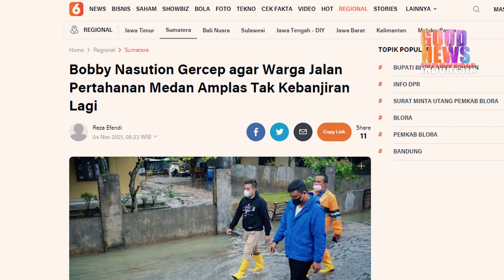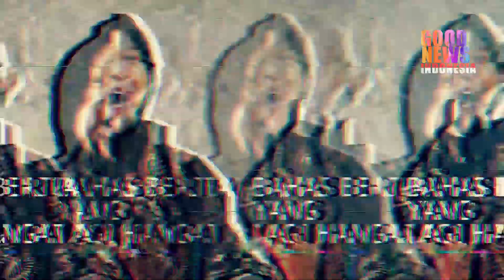IKUTI JEJAK JOKOWI!!TANPA KOMPROMI,BOBBY COPOT ANAK BUAH KARENA LAKUKAN INI!!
berita terbaru
Bobby Nasutian Walikota Medan kedapatan terus meninjau Drainise dan mendapati ada dranise mampet.Akhirnya Bobby tegas lakukan ini kepada anak buahnya.